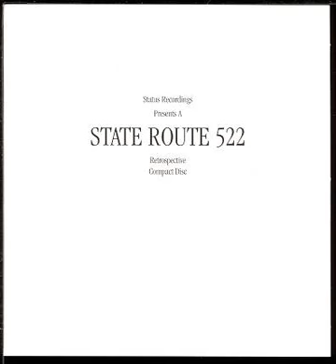State Route 522 03 Solid State